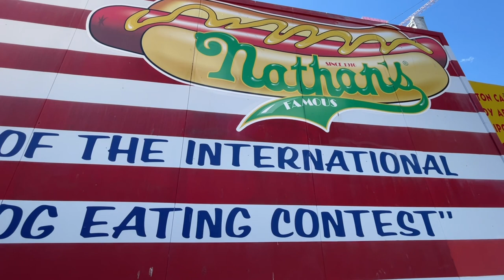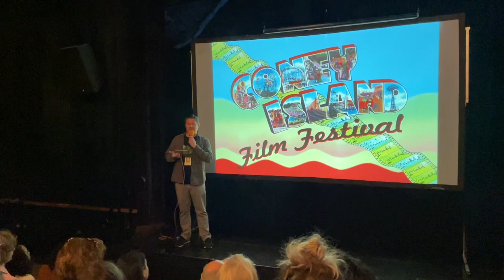Brooklyn ! Coney Island film festival, cyclone, Nathan’s and flying Fox tavern. May 2023